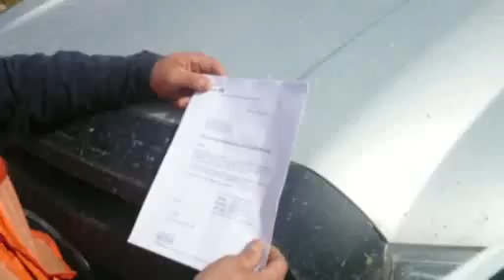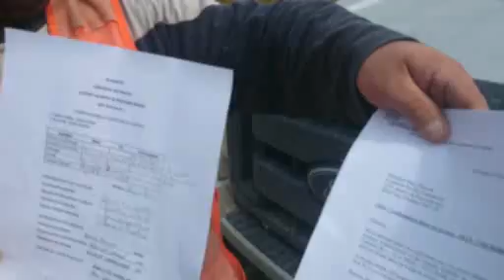DAY 8 MORNING ENTRY